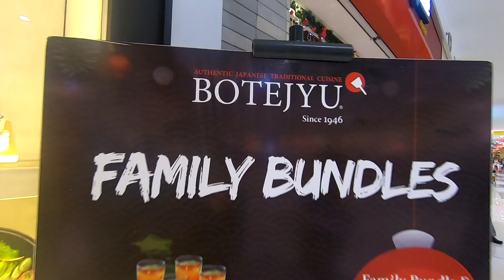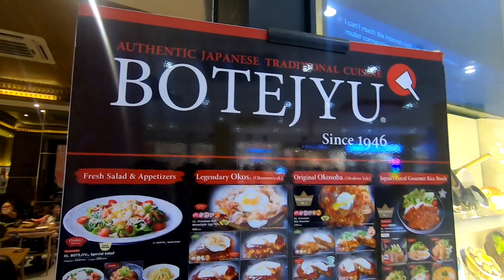Family bonding @Botejyu SM Calamba